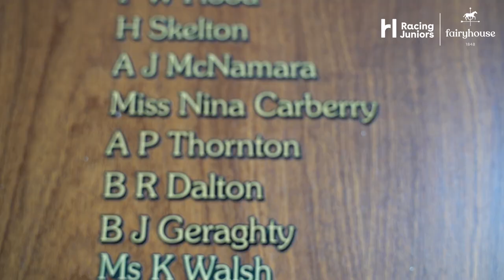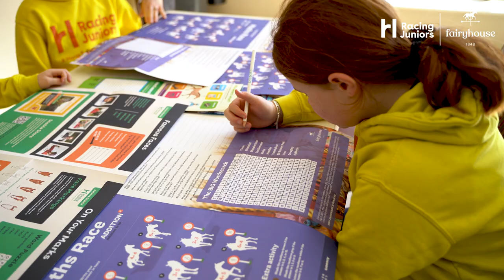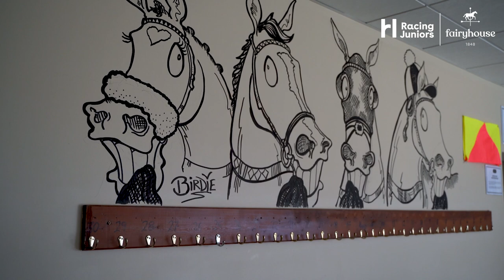Nina Carberry Kids Day Fairyhouse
Join Nina as she shows some Racing Juniors behind the scenes at Fairyhouse ahead of the Easter Festival.